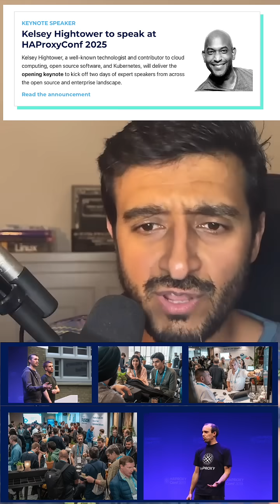Invited to speak at HAProxy Conf 2025!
I’m happy to announce that I’ve been invited to give a talk at HAProxyConf 2025, happening in San Francisco from June 2nd to 5th.

The theme of my talk is:
“Understanding the Anatomy of a Request to Build Better Backend Applications” — a critical concept in backend engineering.

As many of you know, I’ve been a fan of HAProxy for years and have created a lot of content around it. HAProxyConf brings together engineers, networking and security pros, and open-source contributors to tackle today’s toughest challenges.

It’s a great chance to connect with the great dev team behind HAProxy.

If you’re in San Fran, consider attending — the registration link is in the description.

HusseinAtHAProxyConf

Stay Awesome,
Hussein